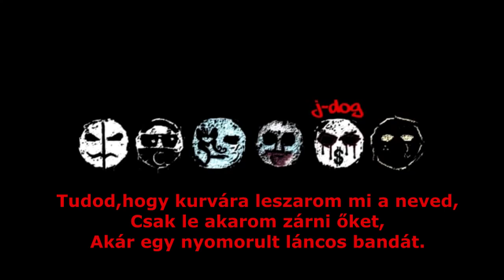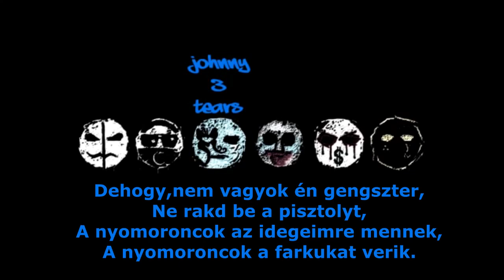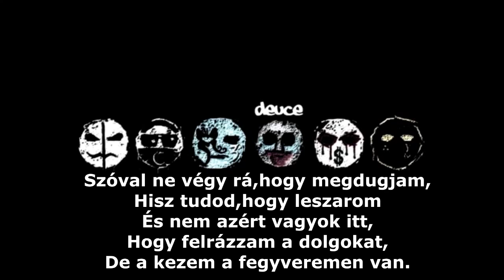Hollywood Undead - Tear It Up Magyar Felirat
A fordítások mind sajátok!

Nem minden esetben pontos,mivel próbálom magyarossá tenni
és nem mindent szó szerint fordítani.

Bármiféle egyezés a többi neten lévő fordítással csupán a véletlen műve.

Ha hibát találtál,nyugodtan jelezd a kommentekben,
építő jellegű kritikát szívesen fogadok!